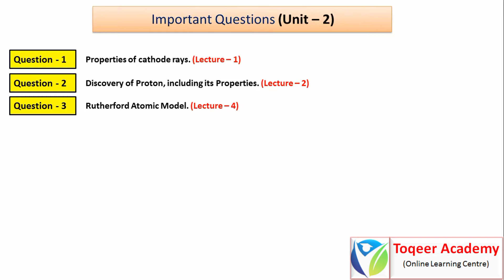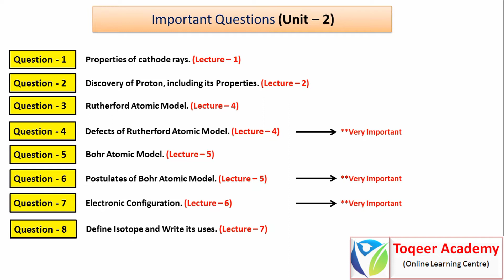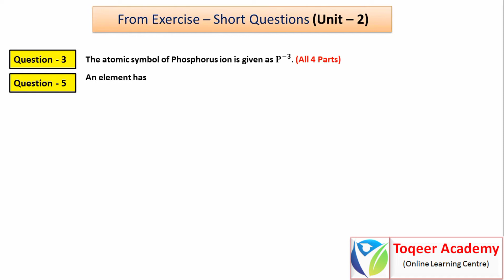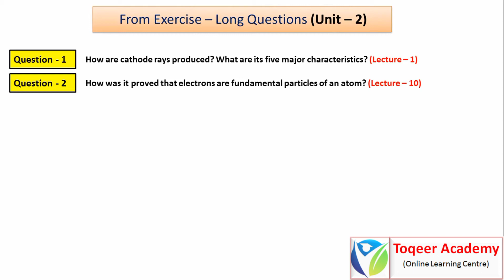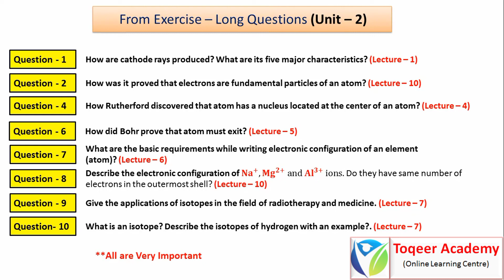Important Questions of Unit 2 - Chemistry 9th Class